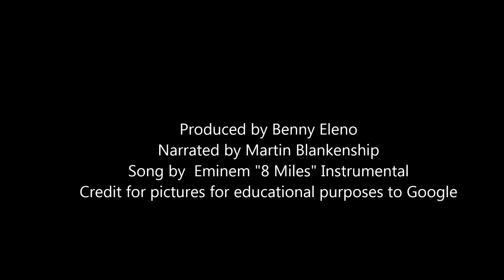Overview of a Career in Law Enforcement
Overview of a career in law enforcement using data from the Occupational Outlook Handbook